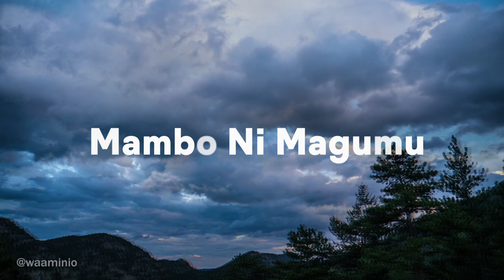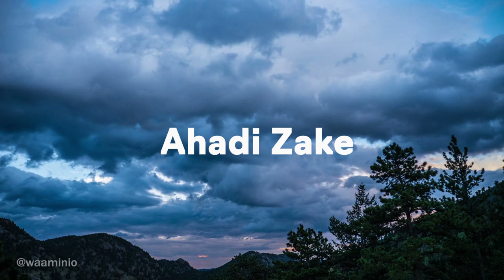Mungu Kasema Joshua Jipe Moyo | Arusha Church